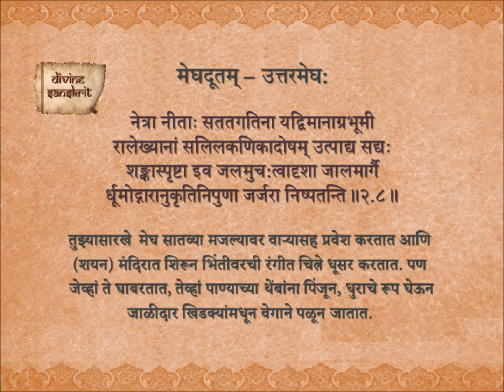Uttar Megh 2.8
The Meghaduta of Kalidasa - Uttar Megh with Marathi meaning.